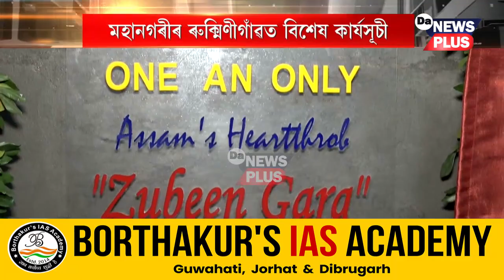মহানগৰীত Pride IVF & Research LLP Centre মুকলি, শুভম ৰেডষ্টনত জুবিন গাৰ্গে মুকলি কৰে চেণ্টাৰটো